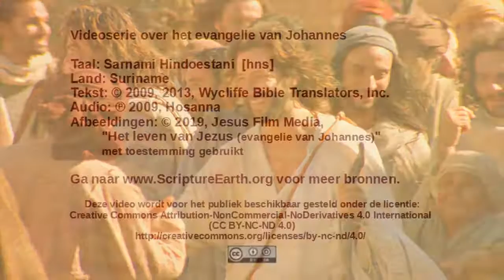Sarnami Hindoestani - John 21:1-25 - Jesus at the Sea of Galilee [hns]